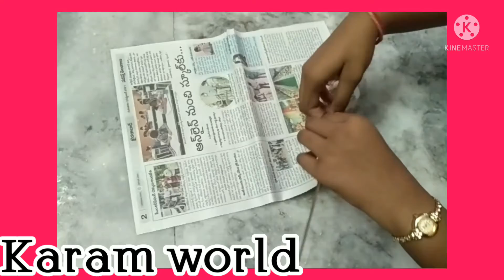Diy homemade garland